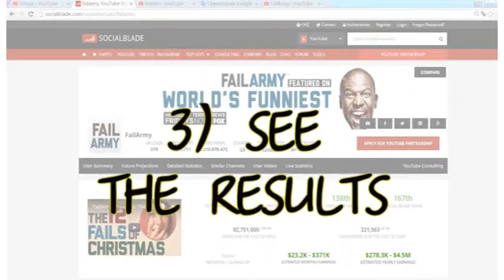Ultimate Girls Fails of the Year 2015 || FailArmy. How much is it?